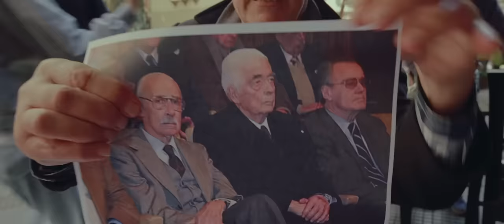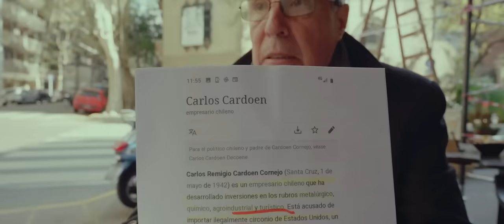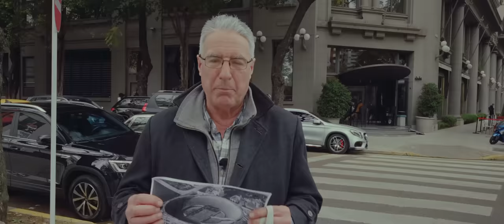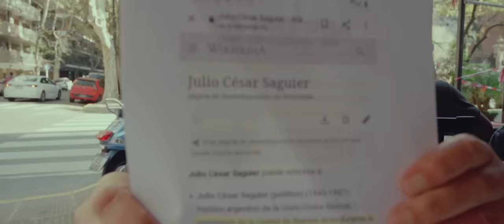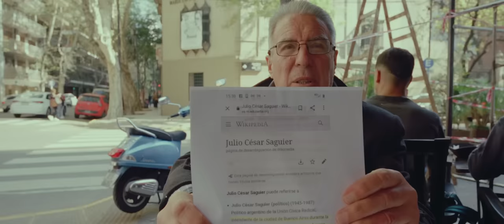1978: Argentina y Chile en guerra